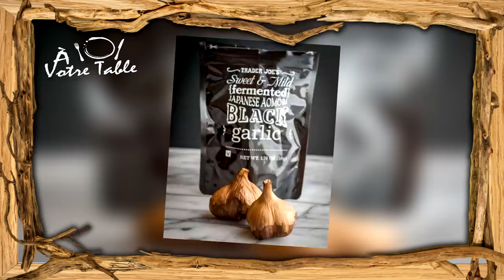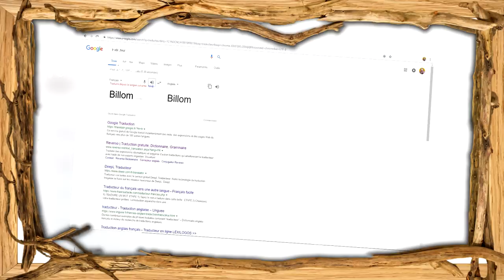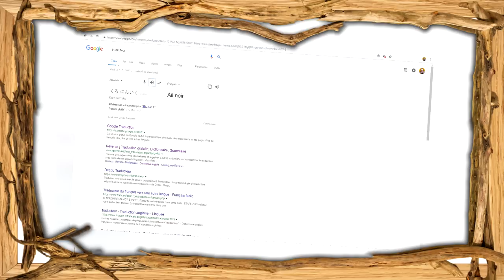L'AIL NOIR - UN PRODUIT FASCINANT - À Votre Table #26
1/  D’après les historiens la Corée en produisait il y a plus de 4000 ans, alors que le Japon ne l’utiliserait que depuis 2000 ans.

2/ La Chine est le premier producteur d’ail, puisque sa production représente environ 75 % de la production mondiale (Chen, 2013).

3/ L’ail noir ancestral qui aurait été produit en Corée il y a 4000 ans, aurait eu une préparation similaire à celle de l’oeuf de 100 ans, qui consiste en quelques mots à faire fermenter un aliment dans un mélange d’argile, de cendre et de chaux !

4/ L'ail noir se conserve au frais à l'abri de la lumière, dans une boîte hermétique au frigo pendant 1 an ou plus longtemps encore au congélateur.

5/ Il est possible de créer par le même procédé de l’oignon et de l’échalote noir

 SI TU LIS CE POSTE, METS EN COMMENTAIRE :

 " Noir c'est noir, il n'y a plus d'espoir ... "

🔎 LES SOURCES

Musique 🎧

"PeriTune - Shizima" est sous licence Creative Commons (CC-BY) 3.0

Chinese Traditional Bamboo Flute Music - Free Copyright

VIDÉOS 🎬

ARTICLES 📄